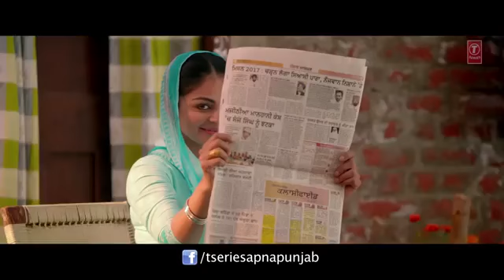laung lacchi title song panjabi song 2018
aarush Lala